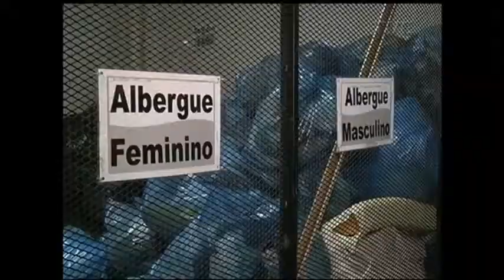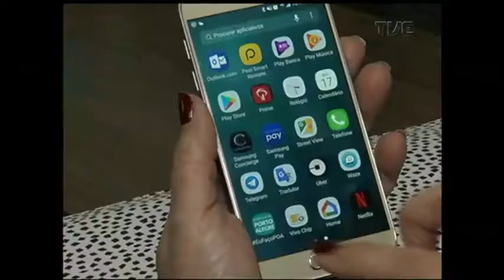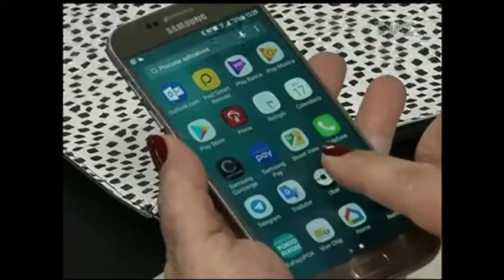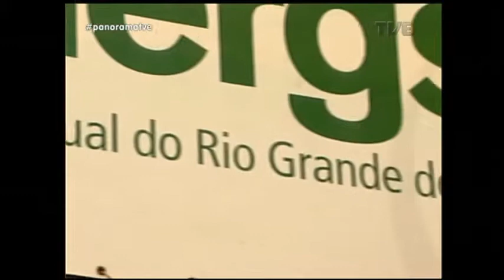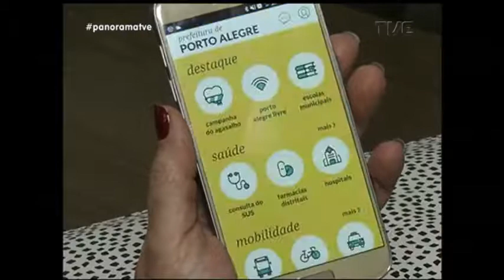Panorama | TVE - solidariedade e voluntariado - 19/7/17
Tema do dia: Solidariedade / Voluntariado

- Campanha do agasalho em Porto Alegre está mostrando a solidariedade da população da capital. Cerca de 160 mil peças de roupas e calçados já foram doadas. Esse número representa mais de 60% da meta da campanha, que é chegar às 245 mil unidades coletadas, número de aniversários de Porto Alegre. Cerca de 100 mil dessas peças já estão aquecendo aqueles que mais precisam.

Vamos conhecer a iniciativa de uma cabeleireira que percebeu que dando um toque no visual de mulheres em busca de emprego, poderia ajudá-las a recuperar não só uma nova colocação no mercado de trabalho, mas a confiança e a autoestima.

Maria Inês Lara, Coordenadora do fortalecimento da teia social da ONG Parceiros Voluntários.

Alejandro Arancibia, Coordenador médico de pesquisa do Instituto do Câncer Infantil.